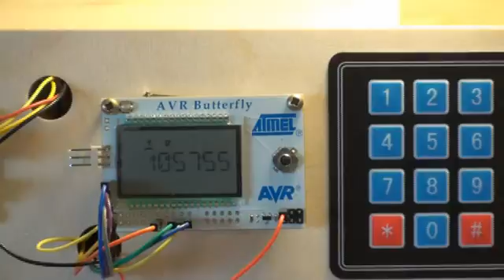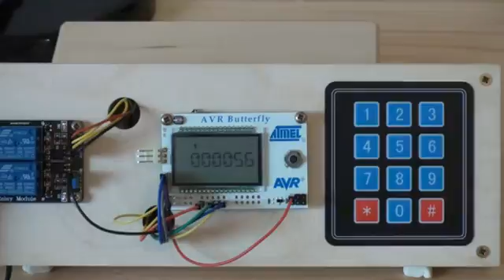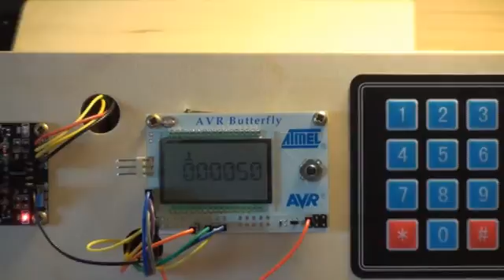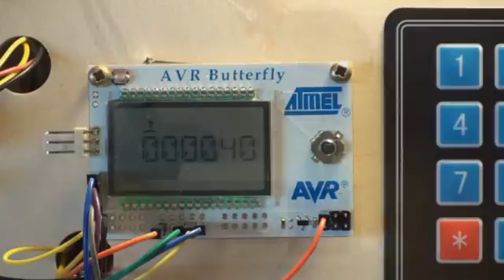AVR Butterfly controlling a Desk Lamp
This is a project that uses the AVR Butterfly.

The AVR Butterfly is connected to a 2 Channel Relay and a Keypad (both from ebay)

The user is then able to select which relay to control.
Controlling options include:

Timer mode:
On at a certain time and off at a certain time

Countdown Timer mode:
Turn On In...   keeps the relay off and turns on permanently after some time.
Turn Off In...   keeps the relay on and turns off permanently after some time.